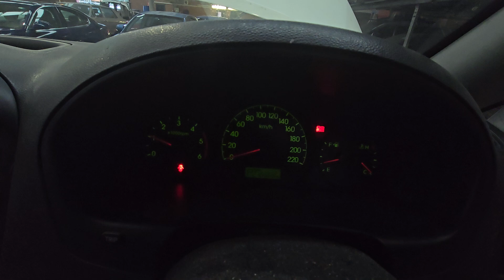2011 HYUNDAI ILOAD TQ-V WHITE 2.5DT 5 SPEED AUTOMATIC RWD ENGINE TEST NMW08904